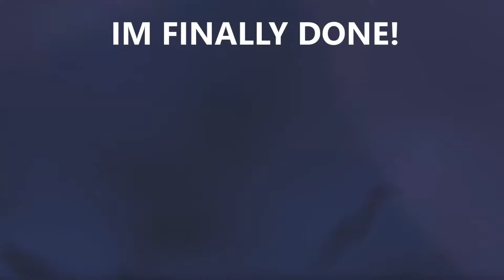VIOLENCE AND STUFF!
There's some violence in this little YouTube video and also in sorry this video is kinda short but next week hopefully I do something good